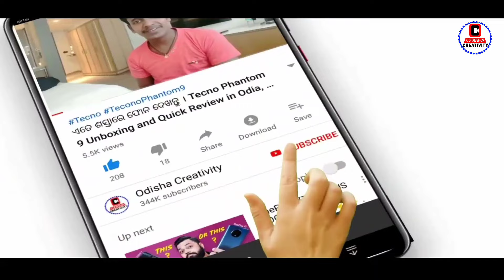SBI Best FD Scheme 2024 | SBI Amrit Kalash FD Scheme Extended 2024 Update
SBI Best FD Scheme 2024 | SBI Amrit Kalash FD Scheme Extend 2024 Update . You can invest up to a maximum of Rs 2 crore in this scheme. After 400 days i.e. 1 year and 35 days, your scheme will mature and you will get your money back along with interest. The Amrit Kalash scheme of State Bank of India

SBI Amrit Kalash special FD with higher interest rates
Special fixed deposit: SBI extends Amrit Kalash FD scheme
sbi amrit kalash scheme last date
sbi amrit kalash scheme interest rate
sbi amrit kalash scheme minimum amount
sbi amrit kalash scheme for senior citizens
sbi amrit kalash scheme premature withdrawal